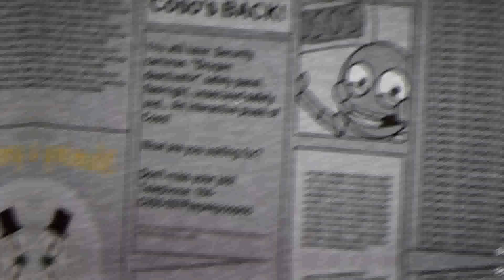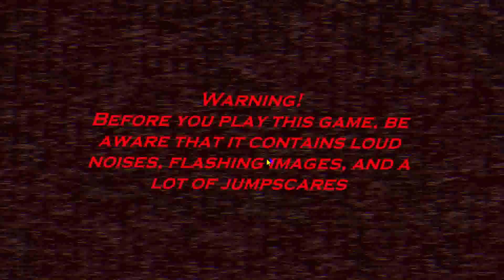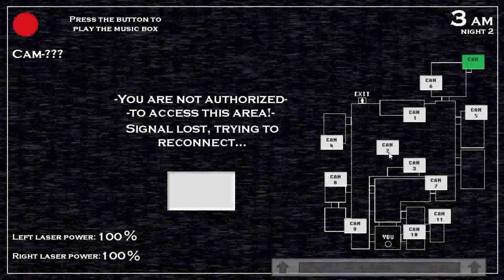Five Nights At Coso 2 Remake | Night 1 & 2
✨New Intro and New transition Outro ✨